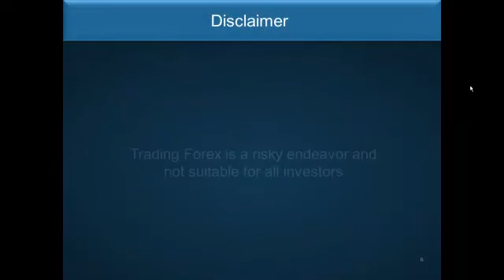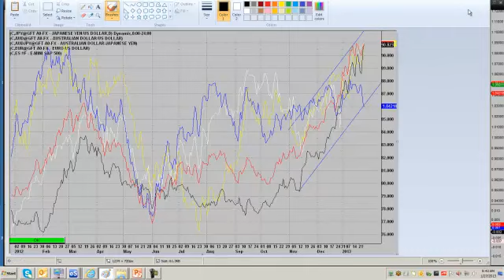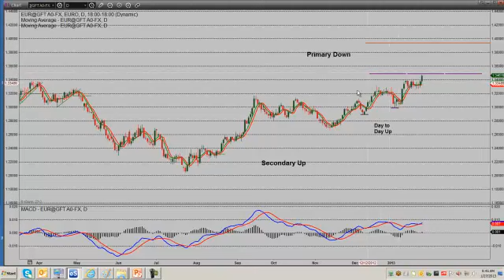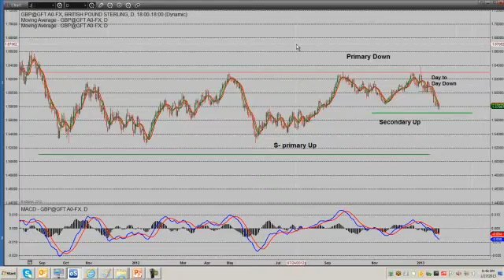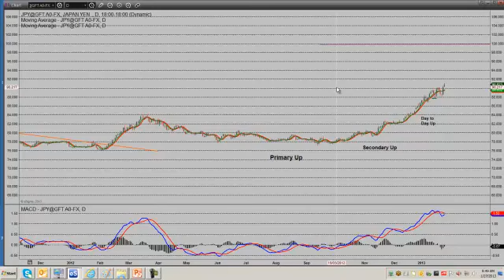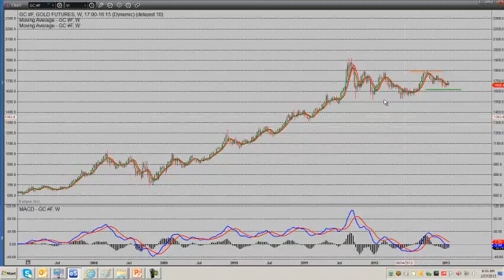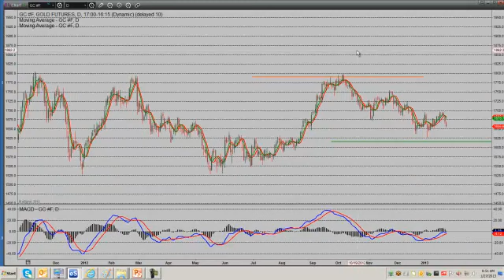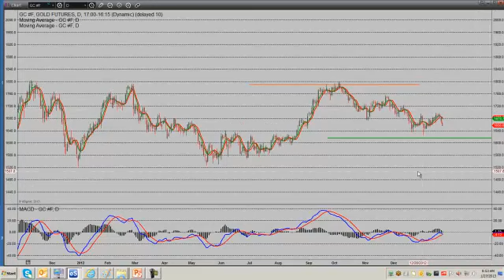Trading-U.com's Weekly Forex, Gold, and Stock Market Forecast for the Week of 1-28-13